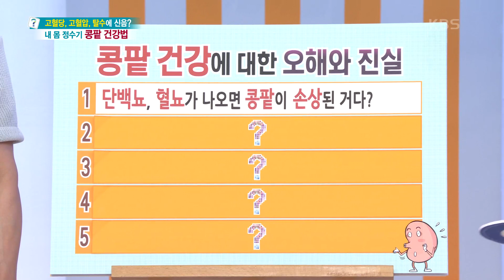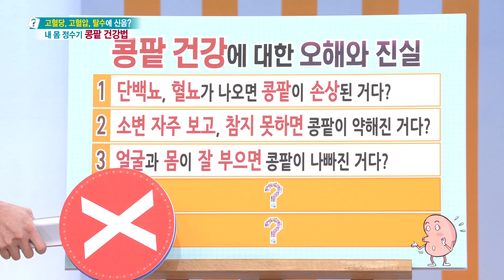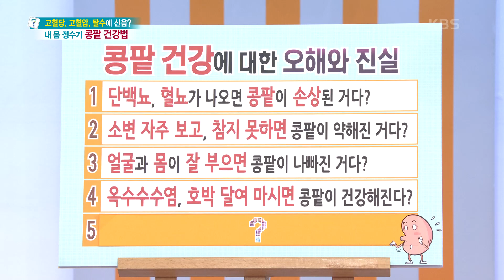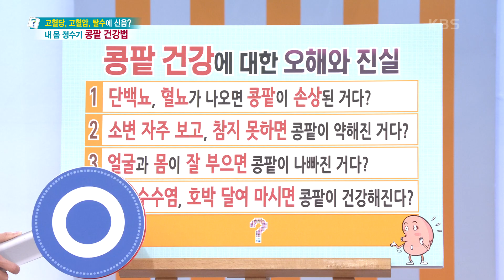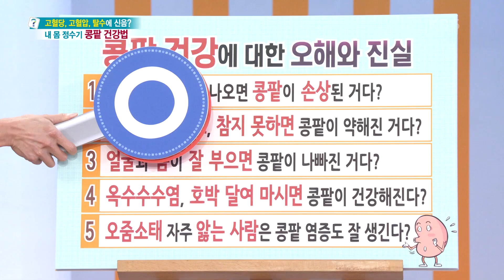콩팥 건강에 대한 오해와 진실! 단백뇨, 혈뇨가 나오면 콩팥이 손상된 거다? [무엇이든 물어보세요] | KBS 230814 방송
콩팥 건강에 대한 오해와 진실! 단백뇨, 혈뇨가 나오면 콩팥이 손상된 거다?